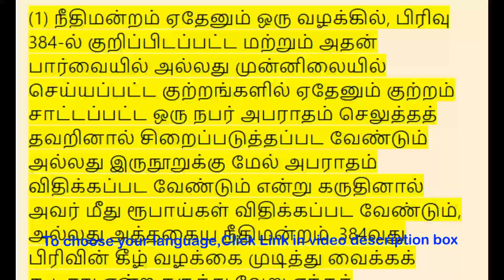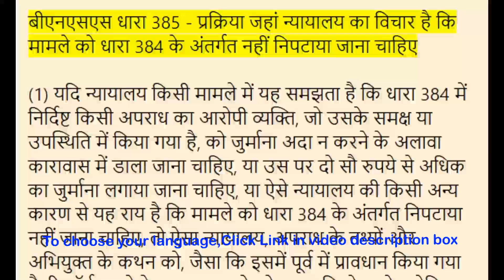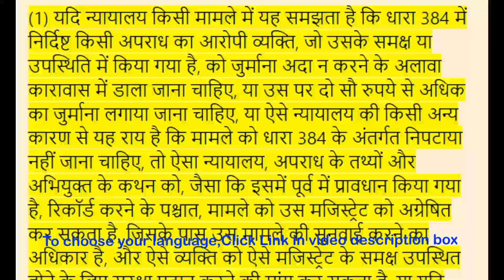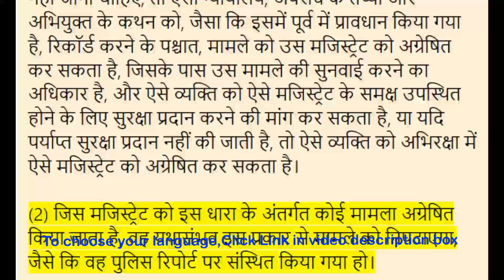BNSS Section 385 - Procedure where Court considers that case should not | Meaning in Tamil, Hindi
00:00:00 - BNSS Sec 385 - பிரிவு 384 இன் கீழ் வழக்கைக் கையாளக்கூடாது என்று நீதிமன்றம் கருதும் நடைமுறை,

 00:01:34 - BNSS Sec 385 - प्रक्रिया जहां न्यायालय का विचार है कि मामले को धारा 384 के तहत नहीं निपटाया जाना चाहिए,